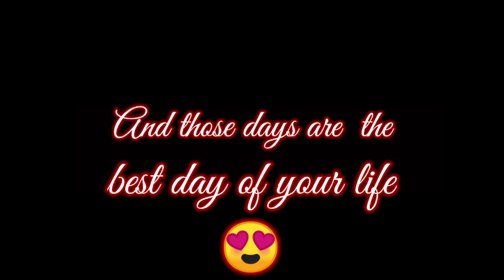our real life 😍 l ❤️Students real life❤️ l